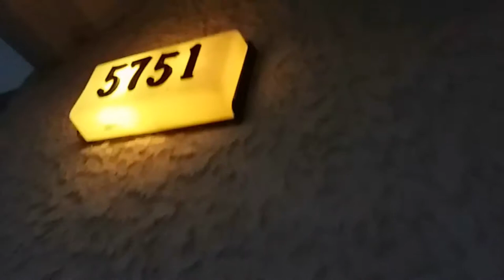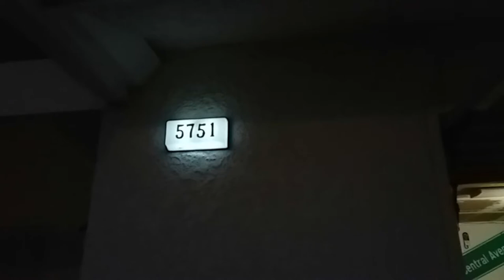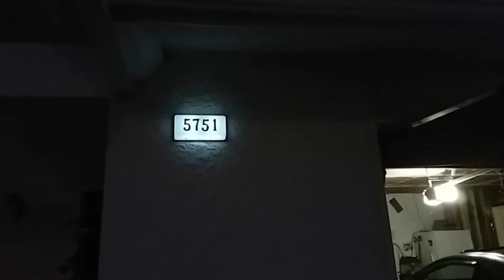How to: Replace your Halogen bulbs from the House Address to LED;s